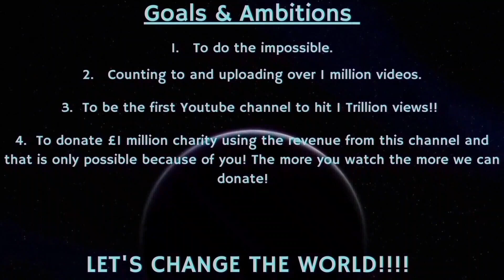Counting to ONE MILLION!!, This is Number 93,337